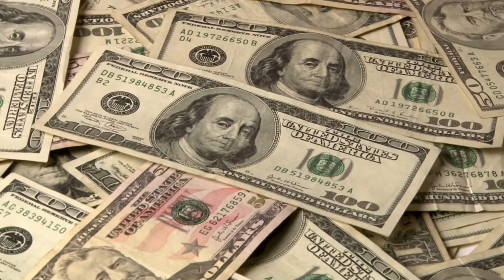Top 10 Biggest Machinesin The World